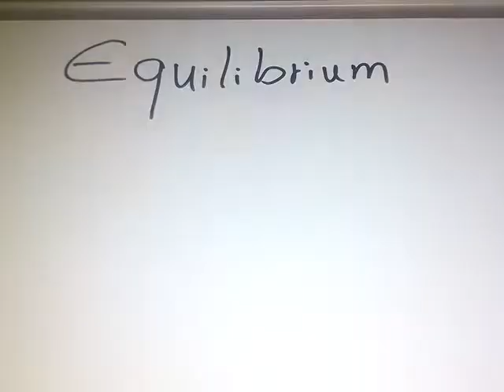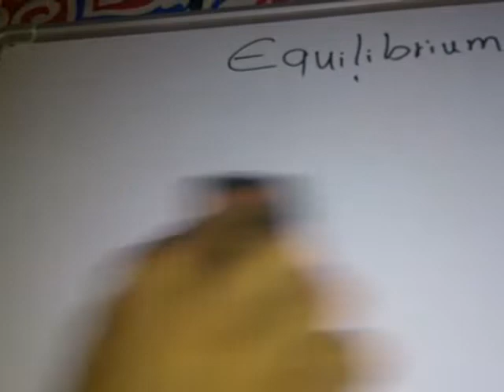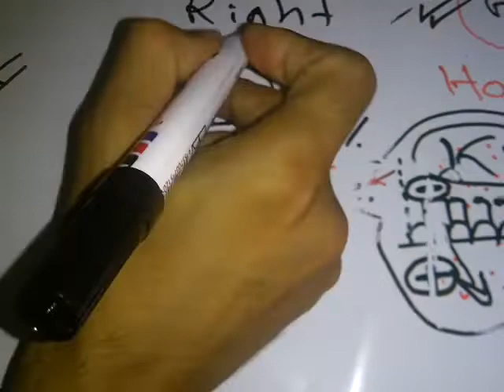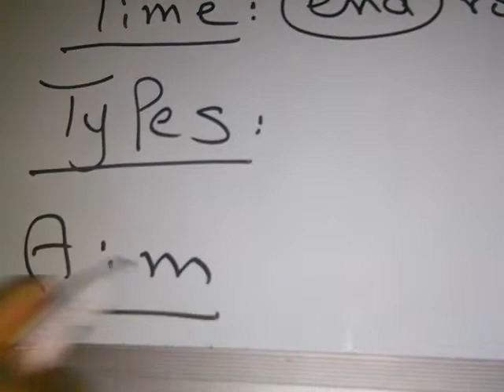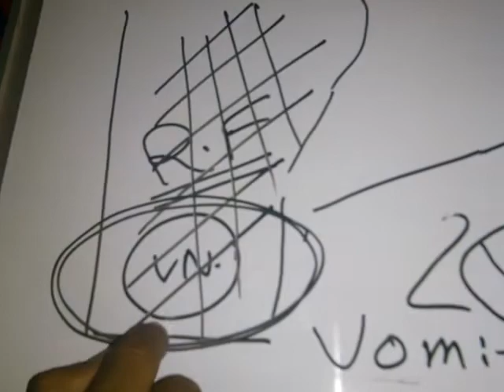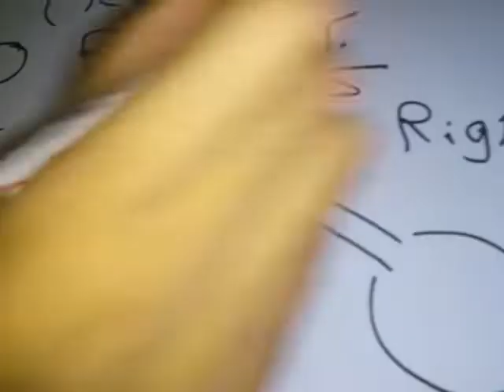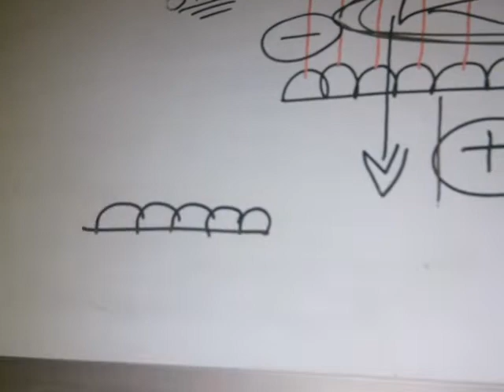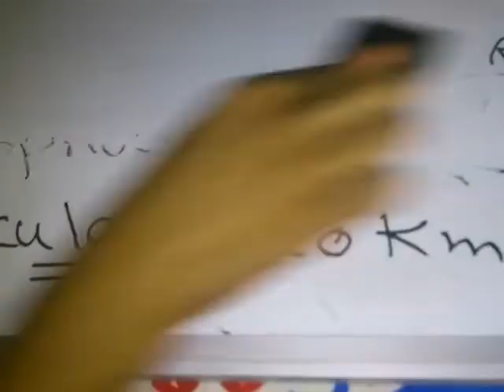Equilibrium Dr Mohamed Fayez